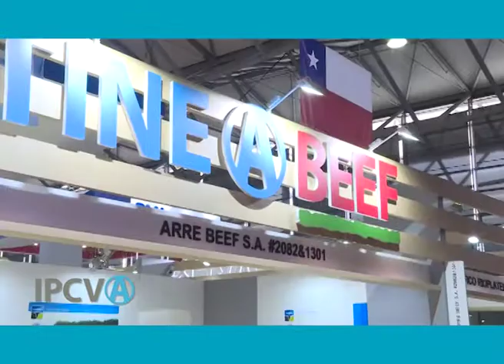1189 - "SIAL China 2018", Ulises Chito Forte (30/05/2018)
1189 - "SIAL China 2018", Ulises Chito Forte, Presidente del IPCVA. Emitido el 30/05/2018 en Canal Rural.